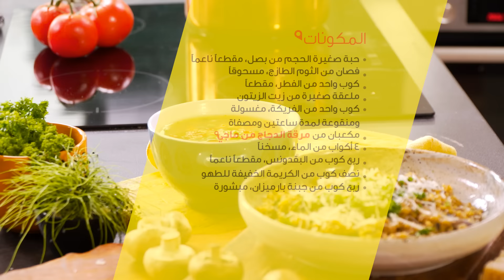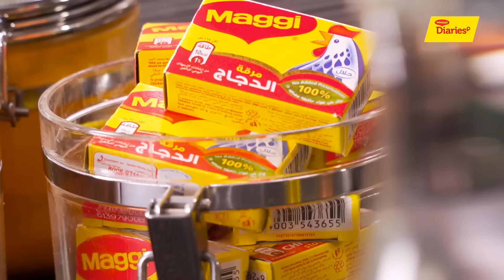Freekeh Risotto : MAGGI Recipes - ريسوتو الفريكة : وصفات ماجي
المنتج: مرقة الدجاج من ماجي
مدة التحضير: 5 دقائق
مدة الطهو: 20 دقائق
الكمية: تكفي 6 أشخاص
الوصفة: غذاء خفيف
المطبخ: شرق الأوسط
مستوى التكلفة: اقتصادي
درجة الصعوبة: سهلة

Product: MAGGI® Chicken Stock
Prep Time: 5 min
Cooking: 20 min
Serves: 6
Category: Light Lunch
Cuisine: Levant
Cost Level: Economical
Difficulty Level: EASY